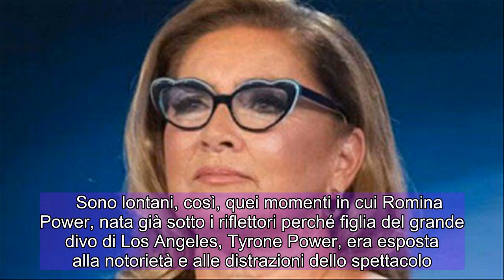Romina Power fuga dalla Puglia: Romina ha deciso di cambiare stile di vita.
Romina Power fuga dalla Puglia: l’ex di Albano stacca la spina.  Nata a Los Angeles, la maggior parte della sua vita l’ha trascorsa nella meravigliosa terra pugliese dove, durante il lock down.   ha deciso di ritornare per avere più contatto con la natura: Romina Power fa una fuga e stacca la spina.  La cantante statunitense Romina Power ha deciso di cambiare stile di vita e avvicinarsi di più alla meditazione.   Sono lontani, così, quei momenti in cui Romina Power, nata già sotto i riflettori perché figlia del grande divo di Los Angeles, Tyrone Power, era esposta alla notorietà e alle distrazioni dello spettacolo.  Così, avendo alle spalle una grande eredità, anche Romina diventa un’artista che fa da spola tra l’America e l’Italia, dove il suo amore per Albano si rivela anche un duo musicale di successo.   La vita della bellissima Romina diventa costellata di applausi, autografi, folle di fan e continui palcoscenici ma, dopo la drammatica vicenda della scomparsa improvvisa della figlia Ylenia.   la Power decide di tirare il freno a mano e di allontanarsi un po’ da quella vita vissuta sempre a mille e sotto gli occhi di tutti.   Così inizia ad avere il suo contatto con la natura, in cerca di risposte alle sue domande esistenziali.  Romina Power fuga dalla Puglia.  La terra pugliese è diventata la terra adottiva da quando Romina Power ha sposato Albano Carrisi e.   nella tenuta di Cellino San Marco, ha trascorso anni interi della sua vita, insieme alla sua numerosa famiglia.   La Puglia, per lei, è quindi una terra che l’ha accolta con amore e l’ha vista crescere come moglie e mamma.  C’è stato poi il divorzio dal marito Albano e, per forza di cose, Romina ha lasciato Cellino per tornare a Los Angeles, per qualche tempo, e fare da spola tra l’Italia e gli Stati Uniti.  La terra pugliese, però, le è rimasta nel cuore sempre ed è così che,durante il lock down di marzo 2020, l’ex moglie di Albano, legata emotivamente alla Regione.   ha deciso di ritornare e vivere l’isolamento lì, perché la Puglia le permetteva di avere un contatto diretto con la natura, fulcro fondamentale della sua meditazione.  Per Romina Power meditazione e buddismo.  In un’intervista rilasciata a Vanity Fair lo scorso maggio 2020, Romina Power spiega come mai si è avvicinata alla meditazione.  cambiando stile di vita: un metodo che le serviva per poter trovare quelle risposte che cercava da anni.  La cantante ha spiegato che è proprio grazie alla meditazione che l’uomo riesce a liberarsi da tutto ciò che lo tormenta e fare esercizi spirituali rafforza la parte intramontabile del nostro essere perché,  se il corpo si deteriora e muore, la nostra anima continua a vivere.  Romina Power ha svelato anche quali sono gli incontri più importanti della sua vita, quelli che gli hanno cambiato il corso degli eventi:   per il cinema, quando a tredici anni un talent scout della De Laurentiis, per la musica l’incontro con Albano Carrisi,   per la spiritualità, invece, il centro Kadampa in